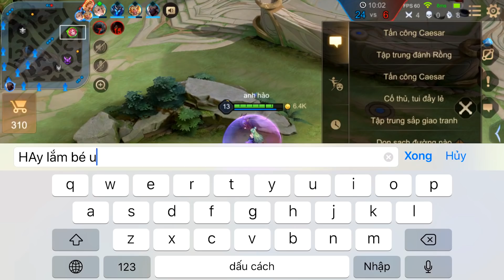Liên Quân _ Tặng Chị Em Clip Điêu Thuyền Cực Gắt Nhân Ngày 20/10 | Chúc Mọi Người Vui Vẻ